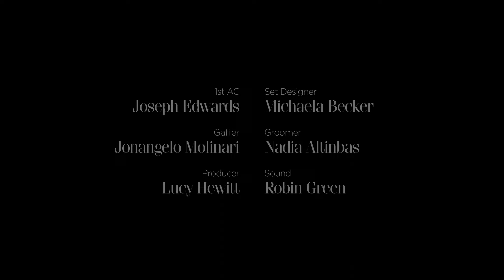The GQ Style Shrink's 2019 Christmas gift guide I Amazon Beauty I British GQ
GQ’s Style and Grooming Director Teo van den Broeke is our Style Shrink, answering your questions about his favourite skincare and grooming kits available from Amazon Beauty to give as gifts this Christmas time.